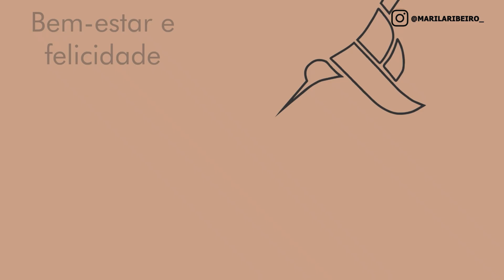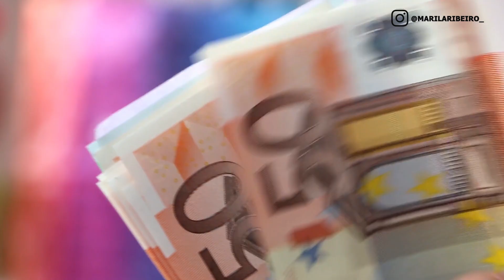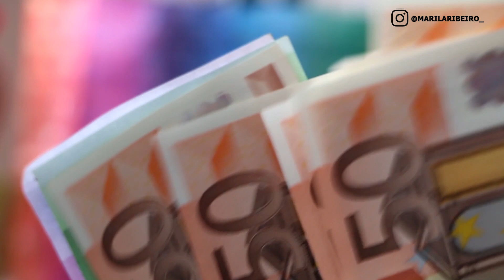Dicas Poderosa para Economizar seu Precioso Dinheiro 💎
🌍 Descubra o Segredo para Viajar com Estilo! Curso Gratuito: Como Dominar o Uso da Mala de Mão! ✈️Você já teve a sensação de que sua mala de mão é sempre pequena demais para suas aventuras? 🧳 Não se preocupe mais! Apresentamos a solução definitiva para transformar suas viagens com uma mala de mão bem organizada

Aprenda como usar a elegância do Estilo Parisiense para aumentar sua autoestima e tornar-se uma mulher confiante, segura e com um guarda-roupa inteligente.